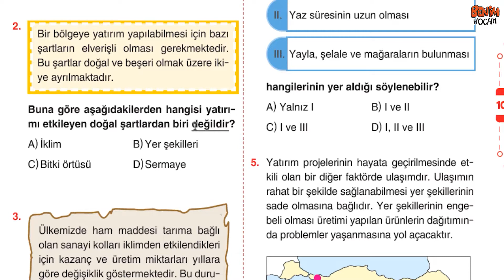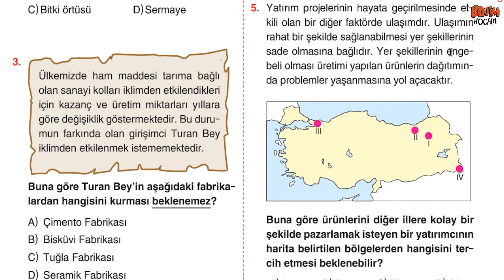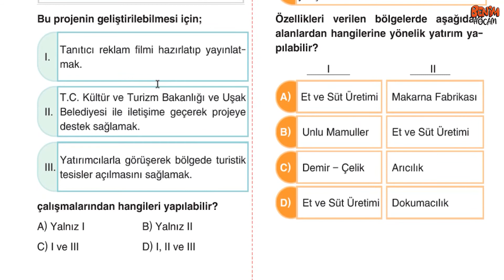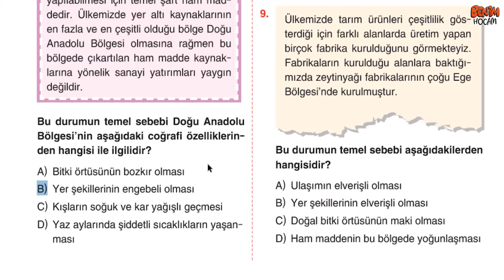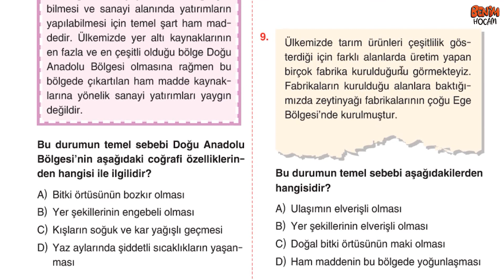45) 6. Sınıf Sosyal Bilgiler Soru Bankası - Ünite 5 - Test 6 - Metin URUK